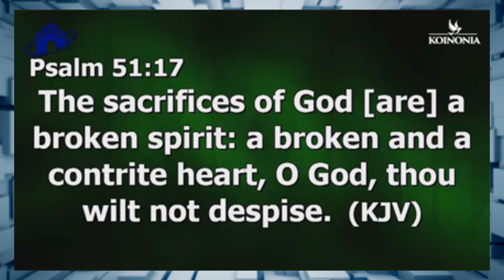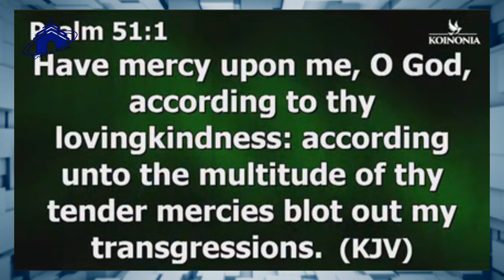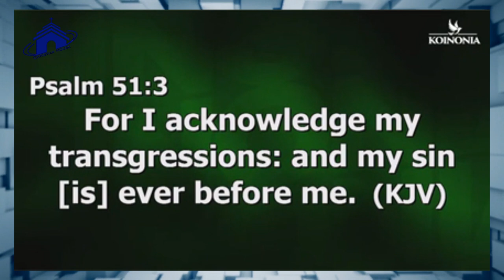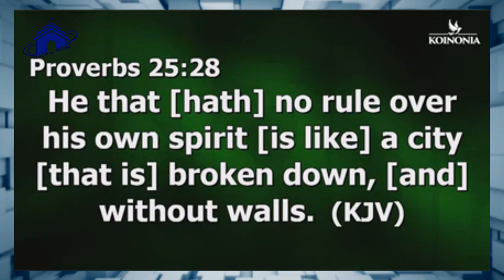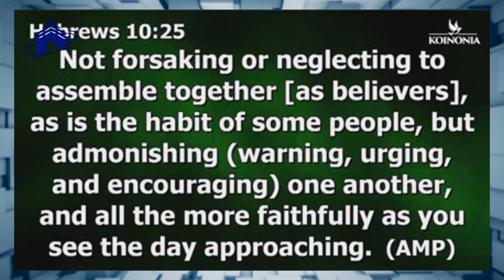5 STEP TO CRUSH THE SPIRIT OF FORNICATION | APOSTLE JOSHUA SELMAN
5 STEP TO CRUSH THE SPIRIT OF FORNICATION |  APOSTLE JOSHUA SELMAN

below is the account detail:

Account number:
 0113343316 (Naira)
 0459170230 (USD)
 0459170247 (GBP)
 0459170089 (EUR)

Branch: 13/15, Manchester Road, GRA, Zaria, Kaduna State

Account Numbers;
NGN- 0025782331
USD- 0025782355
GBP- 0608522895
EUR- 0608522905